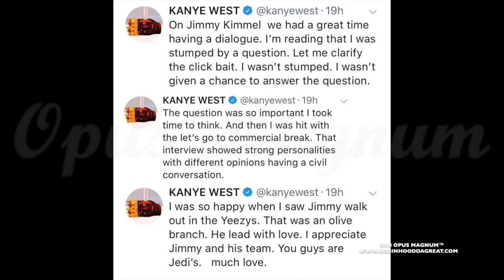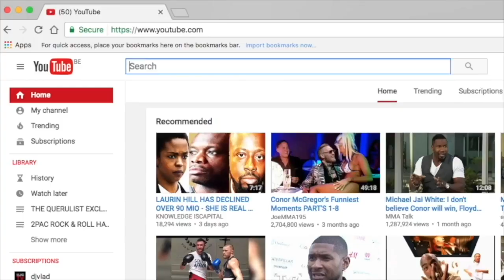Kanye West Reacts To Jimmy Kimmel Interview ' I WASN'T GIVEN A CHANCE TO ANSWER THE QUESTION '!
I WASN'T GIVEN A CHANCE TO ANSWER THE QUESTION '!
Kanye West   Jimmy Kimmel Interview
   Kanye talks about his passion for music and fashion, what he thinks of Donald Trump, Kim’s trip to Washington D.C. to meet with him, the two motivating forces in the world, overcoming fear, being too caught up in the past, how he feels about people being mad at him, his daughter, his fashion